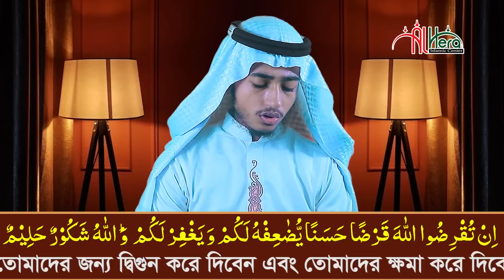সূরা আত তাগাবুন ক্বারী আবু রায়হান Surah Taghabun Qari Abu Rayhan@WorldMuslimMedia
সূরা আত তাগাবুন ক্বারী আবু রায়হান Surah Taghabun Qari Abu Rayhan